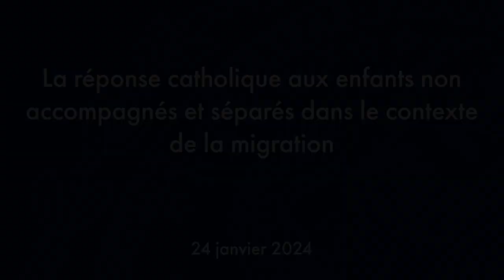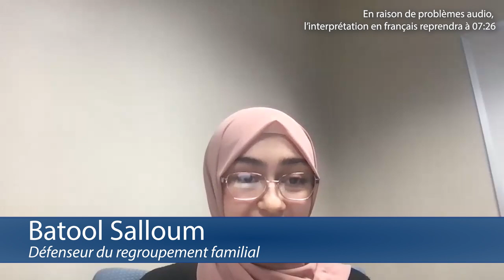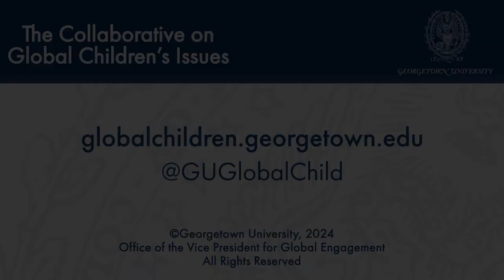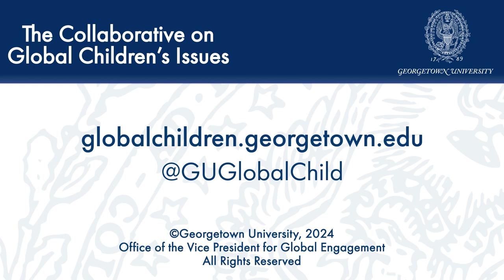La réponse catholique aux enfants non accompagnés et séparés dans le contexte de la migration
En raison de problèmes audio, l’interprétation en français reprendra à 07:26
Pour en savoir plus sur la Collaborative on Global Children’s Issues

Pour la liste de lecture YouTube de Collaborative on Global Children's Issues

24 janvier 2024 | La foi chrétienne a commencé avec un enfant vulnérable né d'une mère déplacée et confrontée à toute une série de menaces. Depuis lors, les communautés chrétiennes ont interagi avec des enfants et des familles en situation précaire. Les organisations catholiques ont souvent été en première ligne pour aider les migrants et les réfugiés partout dans le monde. Il y a maintenant plus d'enfants en mouvement que jamais auparavant, fuyant la violence, les catastrophes climatiques et la pauvreté, cherchant sécurité et protection à l'intérieur et au-delà des frontières. Actuellement, près de 40% des 110 millions de personnes déplacées dans le monde ont moins de 18 ans. Des chiffres alarmants montrent que de nombreux enfants se déplacent seuls.

Au cours de ce webinaire, les participants ont exploré le rôle de l'Église catholique dans la prise en charge des enfants qui migrent seuls ou qui risquent d'être ou ont été séparés de leur famille dans le contexte de la migration. Comment l'enseignement social catholique éclaire-t-il les réponses des communautés de foi aux enfants non accompagnés et séparés dans le contexte de la migration? Comment les principes et les pratiques catholiques interagissent-ils avec les politiques gouvernementales et les perceptions du public en matière d'immigration?